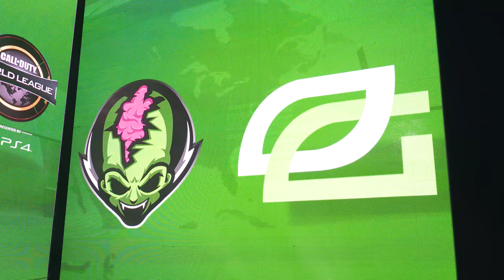Vision - Season 5: Episode 6 - “RIVALS”